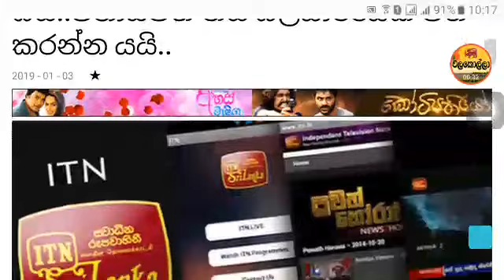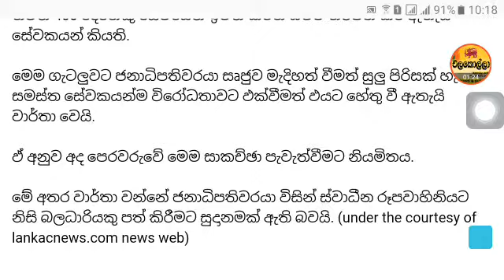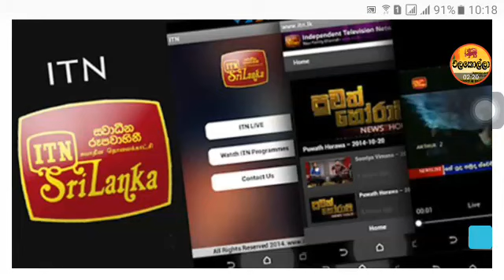ITN විරෝධතා දැඩි වේ..සභාපතිනිය පසු බසී..ජනාධිපති නිසි බලධාරියෙක් පත් කරන්න යයි..